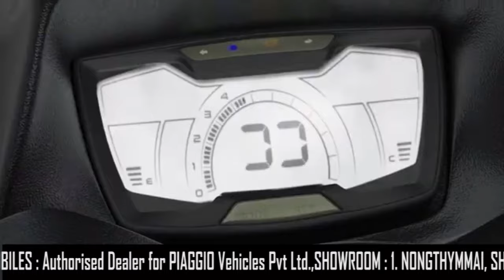Shillong Women in Music